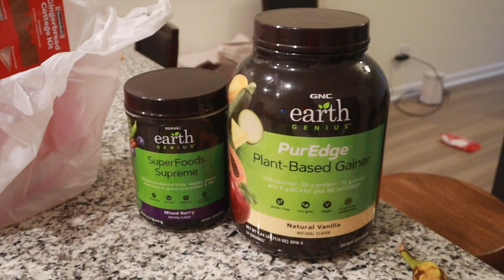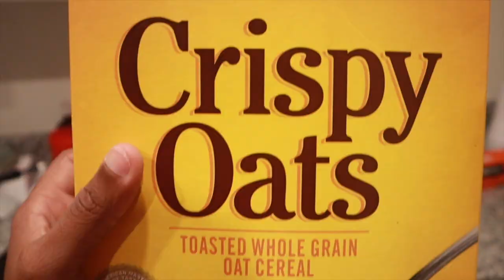Hanging with Rossy Vlogs Morning Rountine | Vlogmas Day 8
Misspelled routine I know lol.

Welcome back! Today I'm just showing you want I do a normal inactive morning. Stick around for more great content from me.